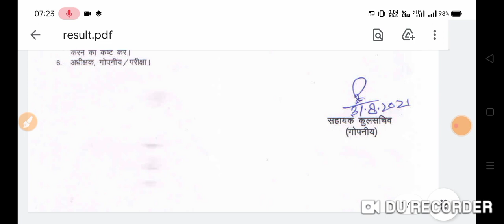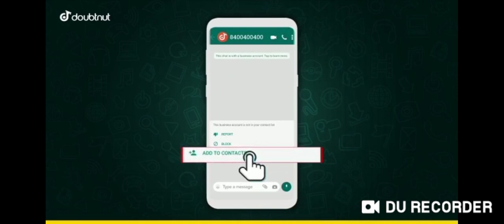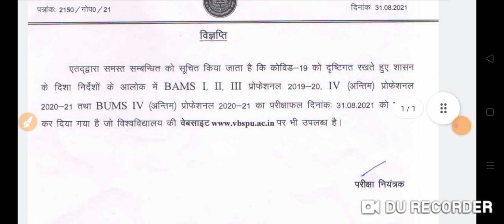vbspu news today|vbspu result 2021|vbspu result 2021 kb ayega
1) Apne Doubt ki photo kheecho
2) Sawal ko crop karke send karo
3) Turant Video Solution pao

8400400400 par Whatsapp karke apne sabhi Doubt ko kardo out!!

vbspu
vbspu
vbspu news
vbspu exam
vbspu
vbspu admission